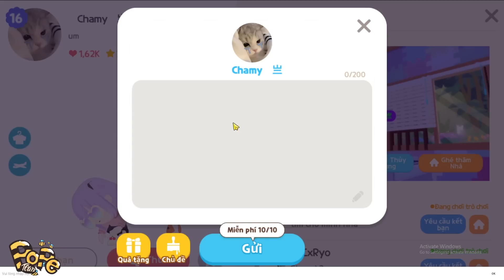(Play Together) Mình Nhận Được Món Quà Hiếm Khi Hoàn Thành Nhiệm Vụ Xu Kem